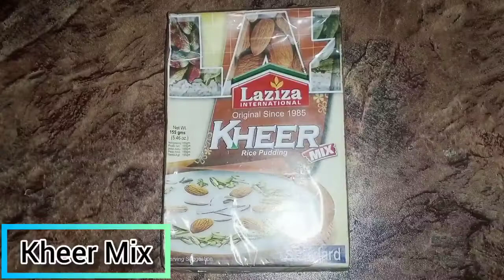Instant Kheer Recipe | Prepare Kheer in few minutes | Dessert by Jan Cooking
Hope you enjoy and like our recipe